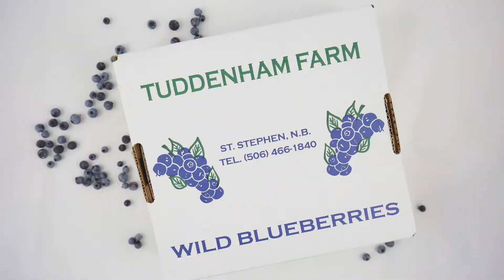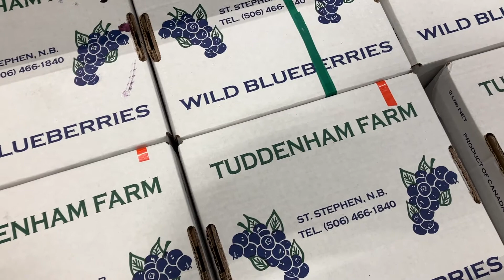Wild Blueberry Harvester | Tuddenham Farms Ltd.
Handed down from generation to generation (five to be exact!), Tuddenham Farms Ltd. has farmed wild blueberries in southwest New Brunswick since 1925. Today, Fred and Janet Tuddenham hold the reigns, with the help of their sons Todd and Troy (as well as the many grandchildren).

Thanks to the support of New Brunswickers, Fred and Janet Tuddenham have been able to expand their line of products to include juice, baked goods, ice cream and wine in addition to producing fresh and high quality wild blueberries for all to enjoy.

Watch the full story behind Tuddenham Farms Ltd. and why local support means so much to them.

Transmise de génération en génération (cinq pour être exact!), Tuddenham Farms Ltd. cultive des bleuets sauvages dans le sud-ouest du Nouveau-Brunswick depuis 1925. Aujourd'hui, Fred et Janet Tuddenham tiennent les rênes, avec l'aide de leurs fils Todd et Troy (comme ainsi que les nombreux petits-enfants).

Grâce au soutien des Néo-Brunswickois, Fred et Janet Tuddenham ont pu élargir leur gamme de produits pour inclure des jus, des produits de boulangerie, de la crème glacée et du vin en plus de produire des bleuets sauvages frais et de haute qualité pour le plaisir de tous.

Visionnez pour découvrir l'histoire complète de Tuddenham Farms Ltd. et pourquoi le soutien local est si important pour eux.

Be sure to visit the Tuddenham Farms Ltd. website and social channels for all upcoming events and information / Assurez-vous de visiter le site web Tuddenham Farms Ltd. et les réseaux sociaux pour tous les événements et informations à venir.